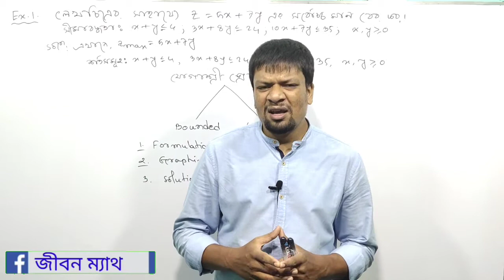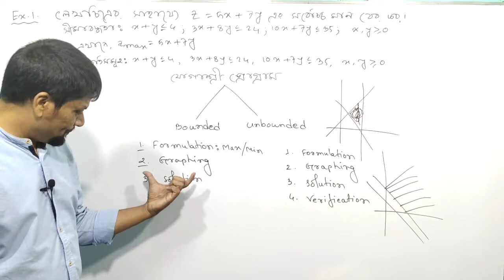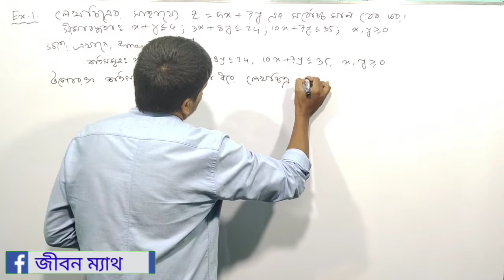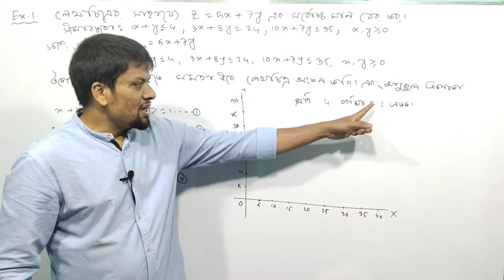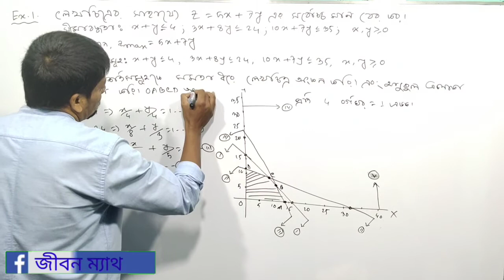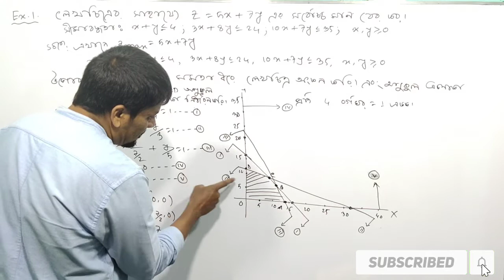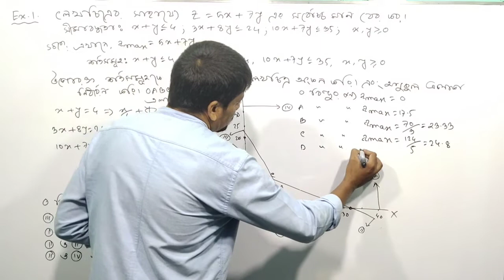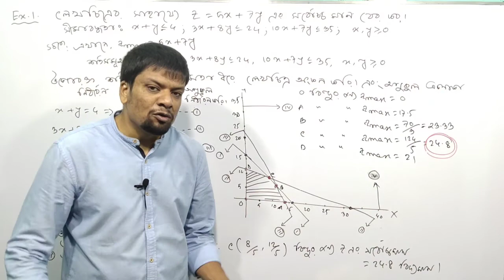যোগাশ্রয়ী প্রোগ্রাম/ যোগাশ্রয়ী প্রোগ্রামিং/ linear programming problem/ পর্ব-১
যোগাশ্রয়ী প্রোগ্রাম
যোগাশ্রয়ী প্রোগ্রাম যোগাশ্রয়ী প্রোগ্রামিং যোগাশ্রয়ী প্রোগাম যোগাশ্রয়ী প্রোগ্রাম hsc যোগাশ্রয়ী প্রোগ্রাম গঠন যোগাশ্রয়ী প্রোগ্রাম।।যোগাশ্রয়ী প্রোগ্রাম কি কি নিয়ে গঠিত উচ্চতর গণিত ২য়পত্র - যোগাশ্রয়ী প্রোগ্রামিং যোগ্রাশ্রয়ী প্রোগ্রামের সাধারণ আলোচনা
যোগ্রাশ্রয়ী যোগাশ্রয়ী মডেল লিনিয়ার প্রোগ্রামিং কি
গণিত ২য় পত্র উচ্চতর গণিত ২য়পত্র গণিত
bounded problems bounded linear programming introduction to linear programming video tutorial math hsc class
college linear programming
সীমাবদ্ধতা constraints
অভীষ্ট ফাংশন LPP lpp jibon math

JIBON MATH
SSC HSC ADMISSION

Prepared by Jibon Sir
B.Sc(Hon's) M.Sc (Math)

Class: Class 12 Math
Chapter: যোগাশ্রয়ী প্রোগ্রাম
Chapter:  2
Topic Name :যোগাশ্রয়ী প্রোগ্রাম/bounded problems.

কেন JIBON MATH এই ভিডিও গুলো করছে?JIBON MATH স্বপ্ন দেখে আলোকিত ভবিষ্যতের যখন এদেশের ছেলে মেয়েরা আনন্দ নিয়ে পড়ালেখা করবে প্রশ্ন করতে ভয় পাবে না, মুখস্থ করে পাস করবে না। অনুভব করবে কেন কিভাবে কি হচ্ছে!  কোথা থেকে এলো, কোথায় কাজে লাগে?এটার মূল ঘটনা কি?
 আমরা এই ভিডিও গুলো বানিয়েছি এই কারনে যে বর্তমানে আমাদের দেশে Private পড়ানোর নামে সবাই ব‍্যবসা করছে। সেখানে JIBON MATH ছেষ্টা করছে প্রতিটি অধ‍্যায় কে ভেঙ্গে ভেঙ্গে Basic এর সাথে বাচ্ছাদের মাঝে তুলে ধরতে।

Other video Link:
যোগাশ্রয়ী প্রোগ্রাম -২